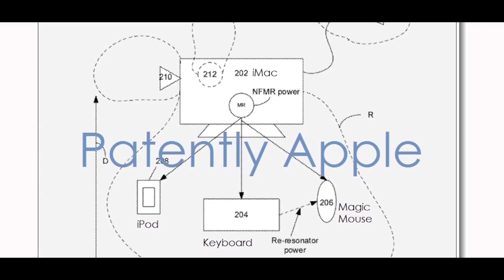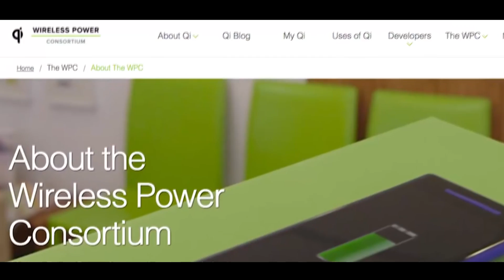iPhone 12 mini & 12 Max features & Wireless charging technology- 2020 (upcoming)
5.8" OLED display
Faster A11 processor
Glass body
Edge-to-edge display
Camera and Touch ID integrated in display
No Home button
Wireless charging
Three models - One OLED, two standard

Apple's iPhone 12 mini & X12 MAX- Coming in 2020